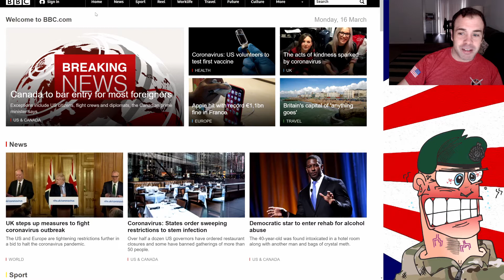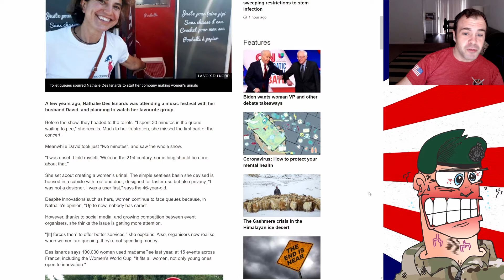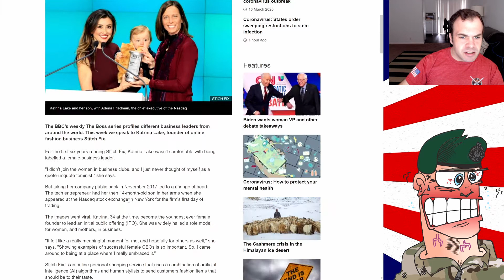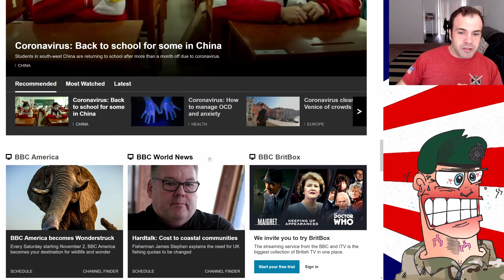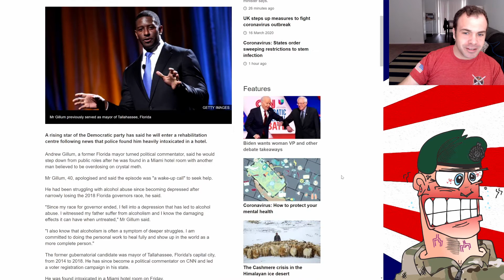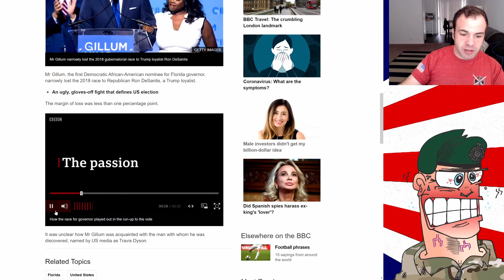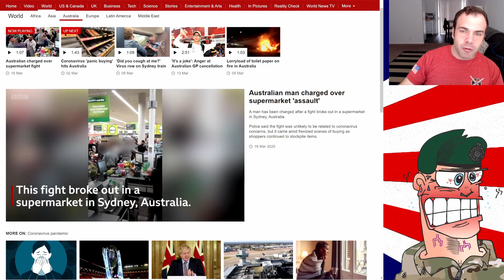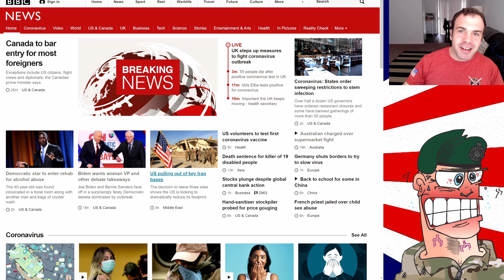The Shite You See ... On the BBC # 7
Despite the sore vocal cords after binge drinking in Seattle all week, I managed to find some news that didn't revolve around Covid-19.. hurrah!

Unfortunately however, it involved the usual endless drivel that we have come to expect from the UKs most crazy institution!

Highlights this week include the amazing female urinal, the desperate struggles of wealthy Harvard educated millennial women, Joe Biden being a bit mental, and Andrew Gillum and a man for rental!